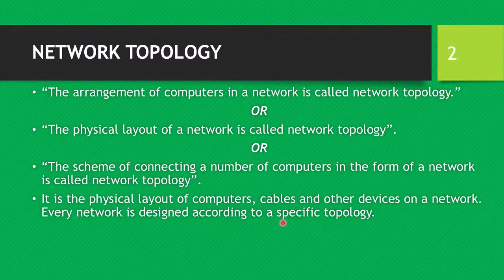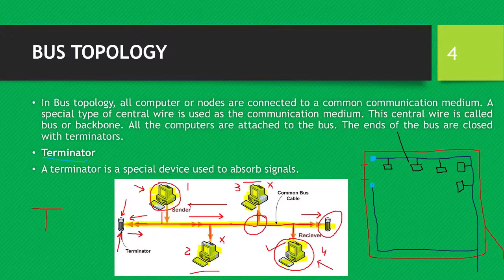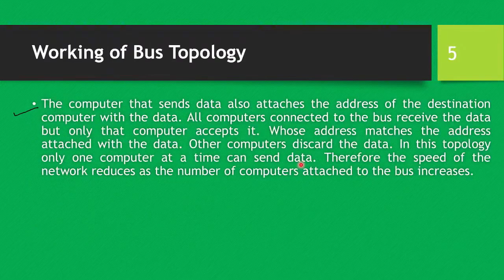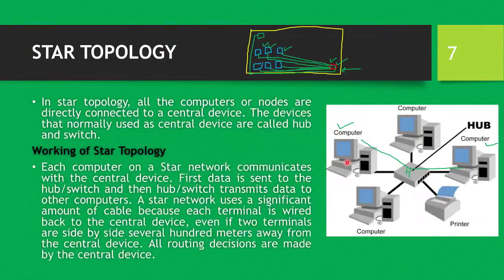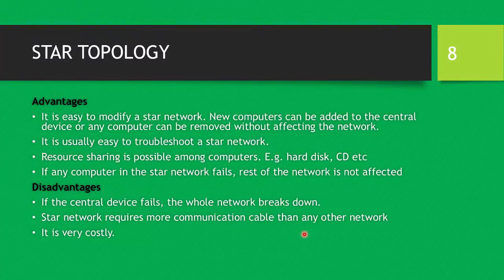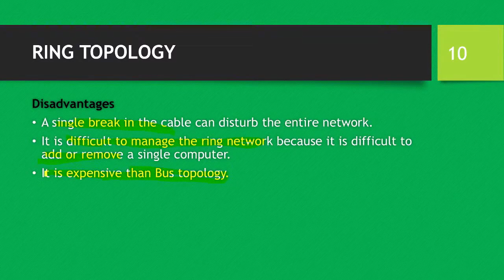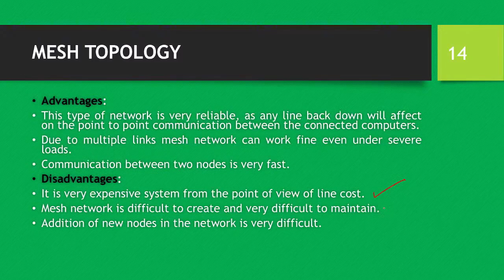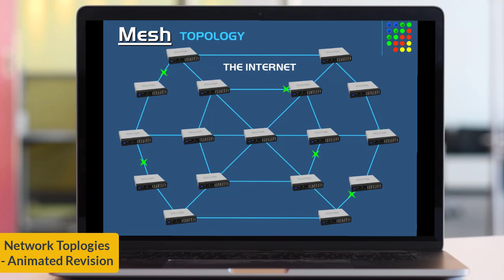Network Topology - Lecture | Live Class